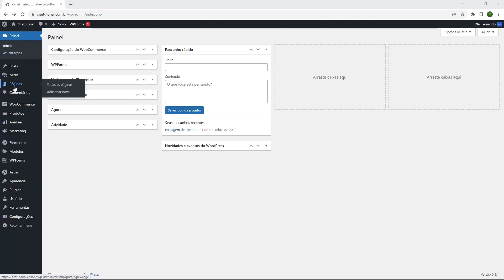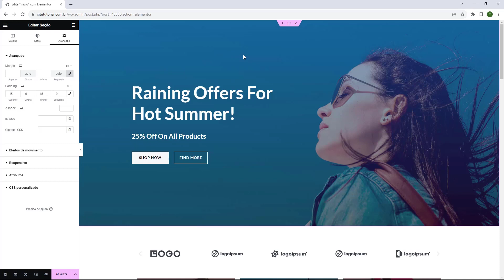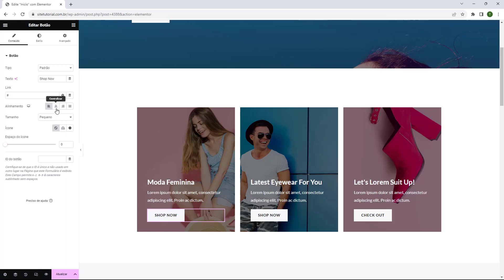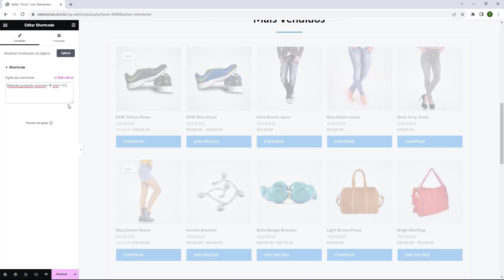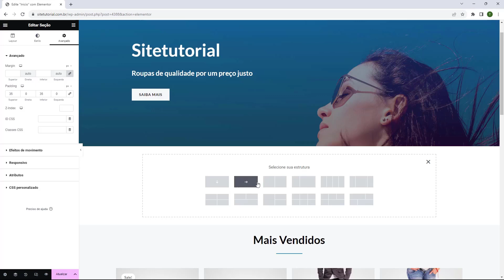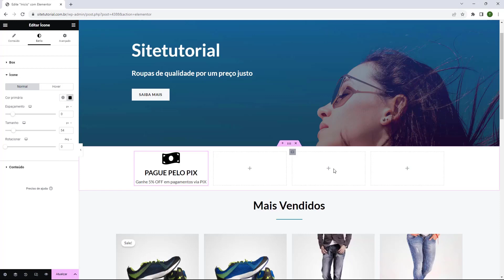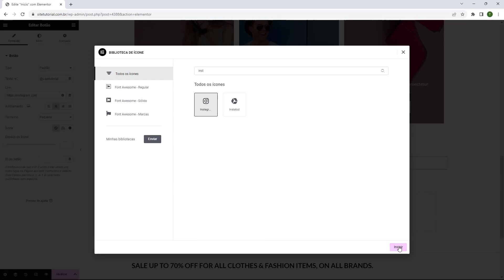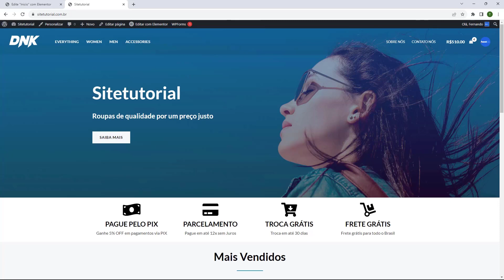PAGINA INICIAL WOOCOMMERCE 2023